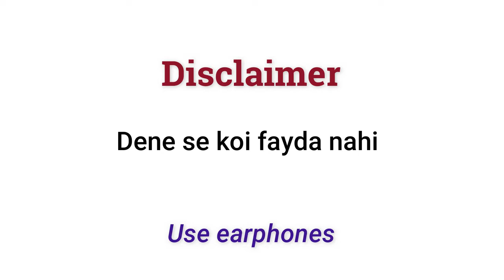Dhakar news Best comedy video|छापेमारी कॉमेडी वीडियो dhakar news|. Dhakar news chapemari video